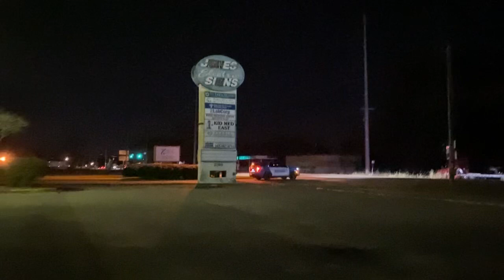Almost a pass till creeper dude